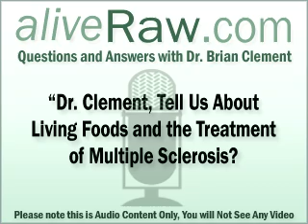The Treatment of Multiple Sclerosis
today! Dr. Clement talks about the Treatment of Multiple Sclerosis.